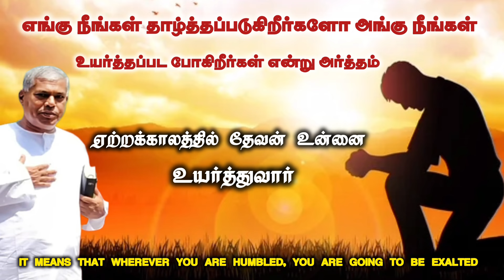எங்கு நீங்கள் தாழ்த்தப்படுகிறீர்களோ அங்கு உயர்த்தப்படுவீர்கள் | Pas.durai